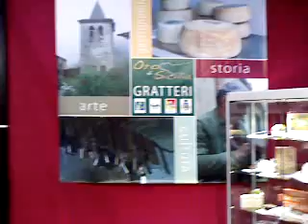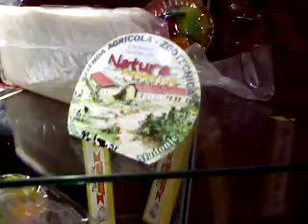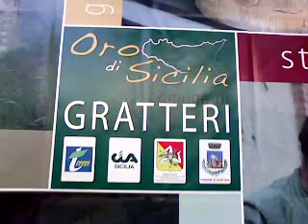Bompietro e Gratteri IL BONTA' 2008 Cremona